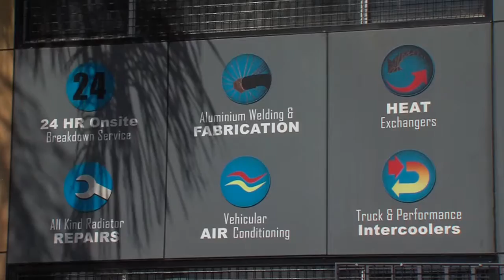Hi-Tech Radiators - Leaders in Heavy Industrial Radiators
Hi-Tech Radiators are specialists in Mining, Earthmoving and Transport Radiators and Cooling Solutions.